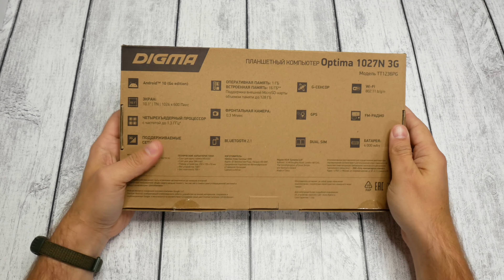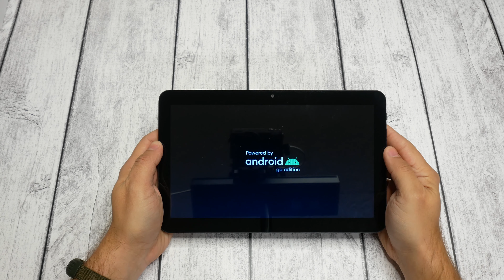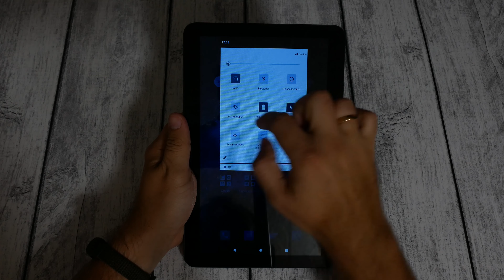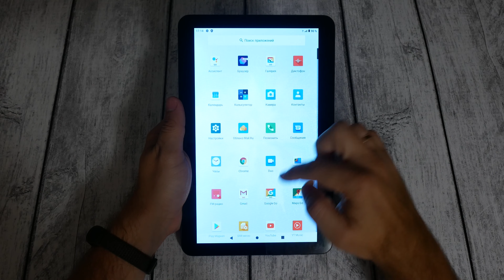ДОСТУПНЫЙ 10" планшет с 3G - Digma Optima 1027N 3G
0:00 - Про цену
1:33 - Упаковка и комплектация
2:15 - Внешний вид
3:49 - Экран
4:22 - Аппаратная начинка
5:40 - Аккумулятор
6:13 - Выводы

Ищете бюджетный 10" планшет? Вот вам Digma Optima 1027N 3G. Это доступный планшет с ОС Android 10 Go, 1/16 Гб памяти, двумя симками и аккумулятором на 6 часов работы.